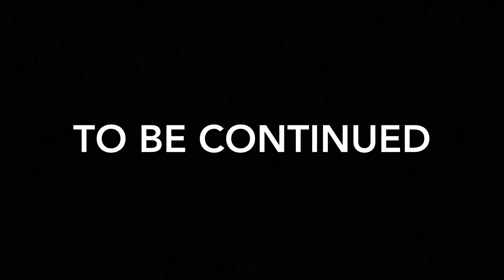Billy The Dimension Hopper EP11 Stranger Folks